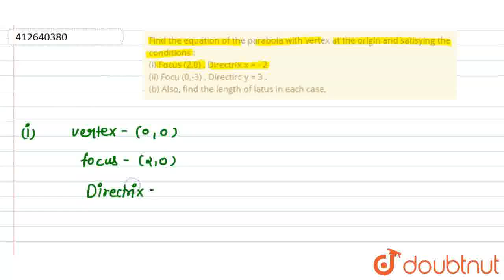Find the equation of the parabola with vertex at the origin and satisying the conditions : (i) F...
Find the equation of the parabola with vertex at the origin and satisying the conditions : (i) Focus (2,0) , Directrix x = - 2(ii) Focu (0,-3) , Directirc y = 3 . (b) Also, find the length of latus in each case.
Class: 11
Subject: MATHS
Chapter: CONIC SECTIONS
Board:CBSE

👉 Have Any Query? Ask Us.